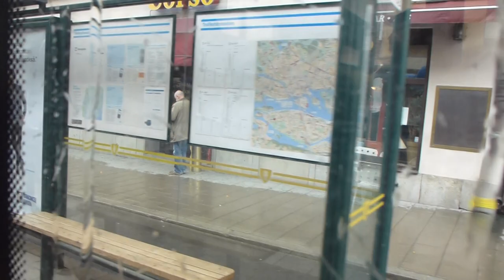SL, Keolis Busslink Volvo 7500 bus ride, with broken speaker system, Line 4 to Hornstull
Note the sound from the speakers sounds all the time. it sounds higher when it is used to announce the next stop, and you can clearly hear the outside speaker as well in every stop when it is used to announce the bus line and destination... so the speaker does not work at all...